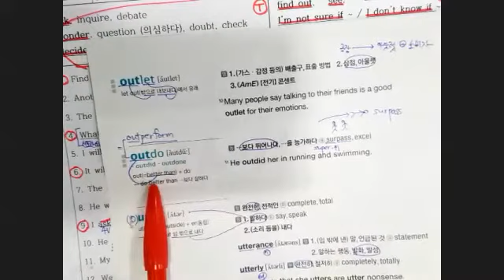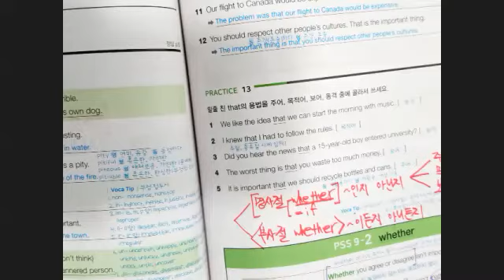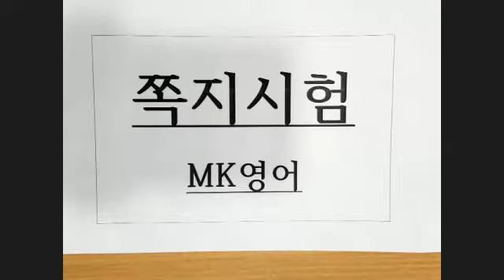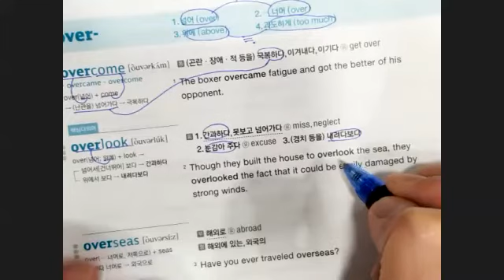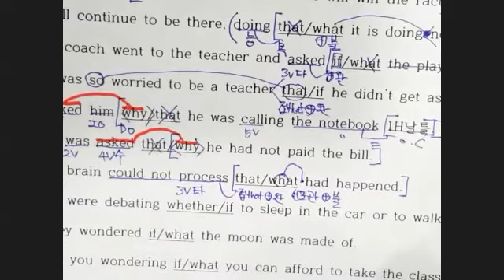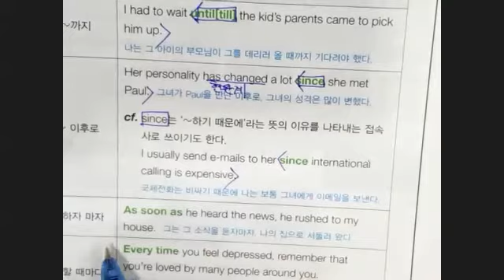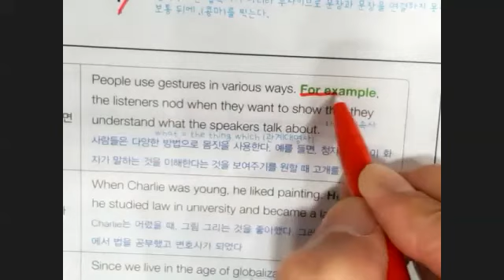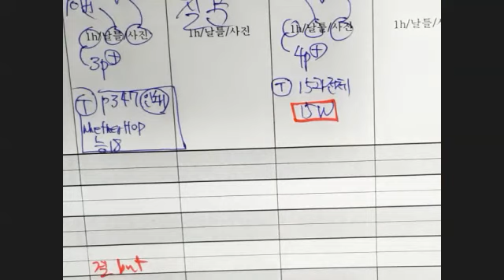11월4일 목 8시 시험 및 수업